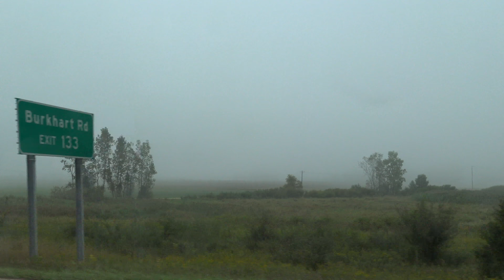We Got Some Concerning News | Pre-OP Cancer update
It's that time again. More Doctor appointments, more lab results. Finally onto the next step. This is has been such a long and emotionally draining journey and we feel ready to finally move to tumor removal! But we also got some concerning news as well...

♡♡♡♡♡♡♡SOCIAL MEDIA♡♡♡♡♡♡♡♡